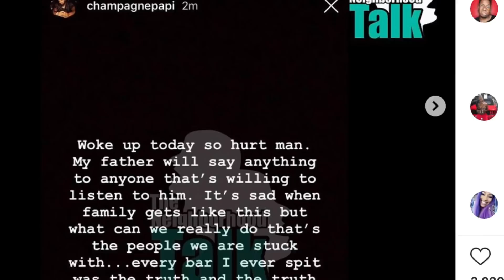Drake father is Exposing Drake as a fraud for money, sales & views - Drake claps back